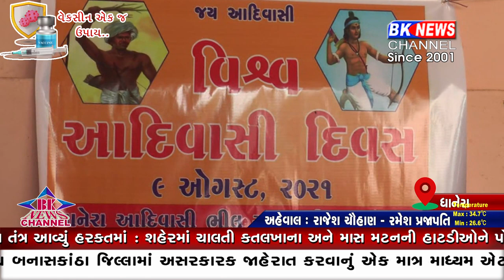ધાનેરા આદિવાસી દિવસની ઉજવણી કરાઈ ...